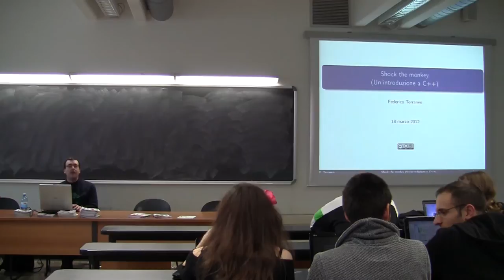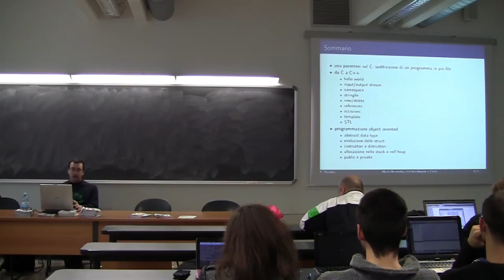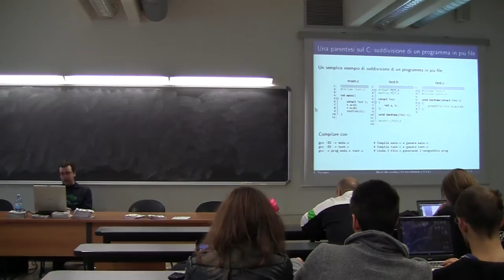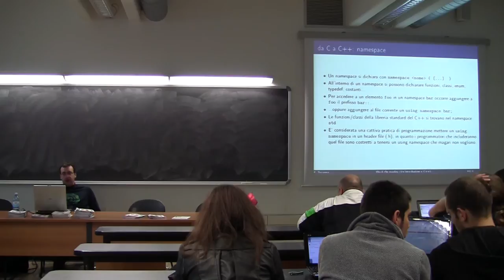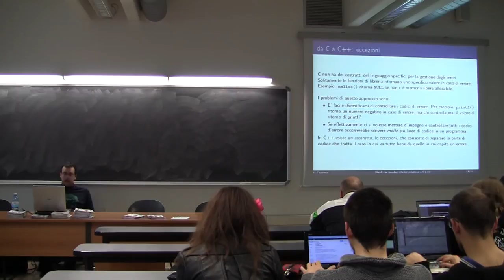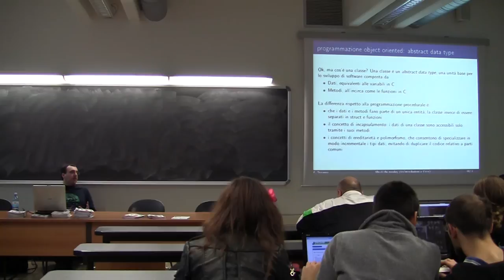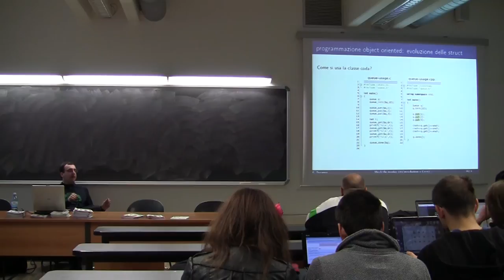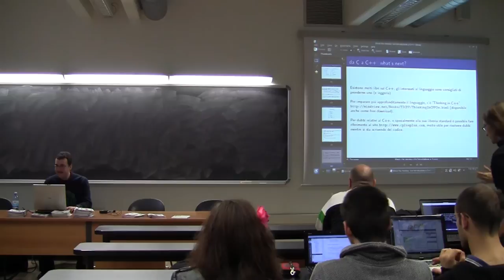Corso sulle librerie Qt Lez. 1 1/2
Prima parte delle prima lezione del Corso sulle librerie Qt organizzato dall' Associazione P.O.u.L.